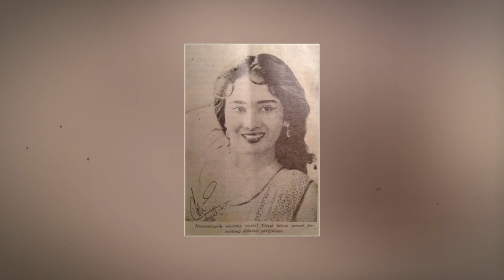Foto Panas Hingga Dikenal Sebagai Marlyn Monroe-nya Indonesia | Kisah Sejarah Nurnaningsih